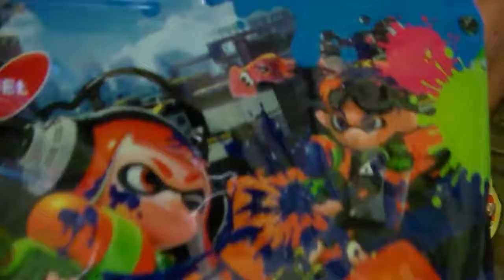The Good Sir Knight Show S1E3